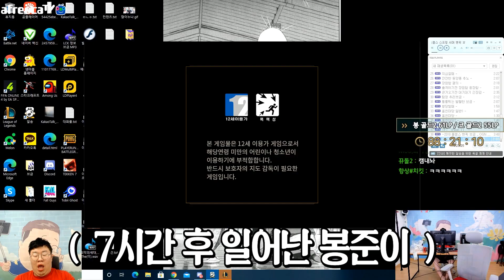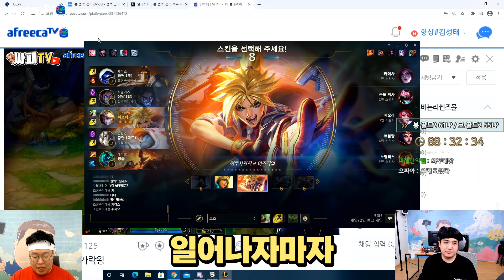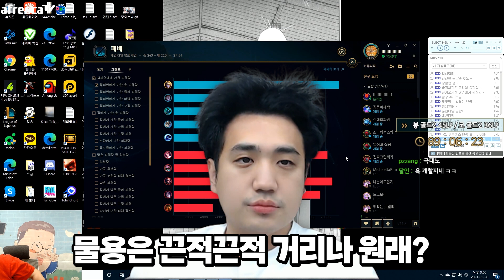이 아이는 커서..